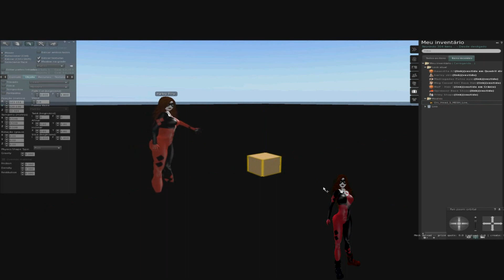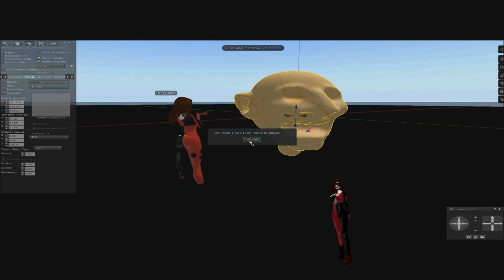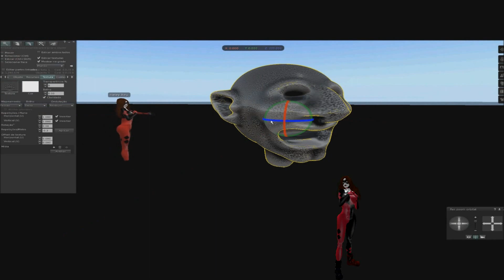MoP - Orc Head Sculpted Mesh creation Pt. 2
Harley Triny uploading and creating a sculpted mesh orc head in opensim